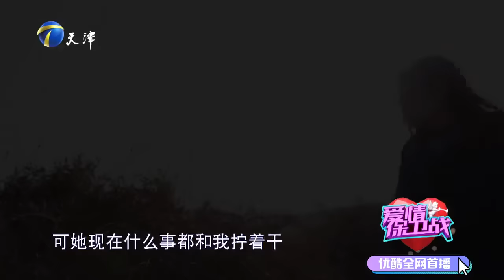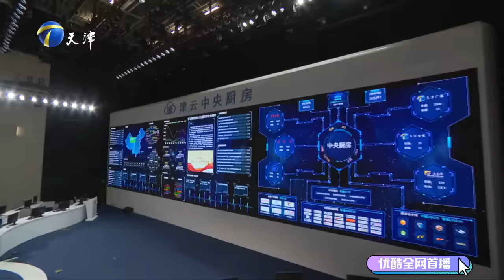【愛情保衛戰-高清版】第八季EP32--心機男扮豬吃老虎耍手段，單純女友被PUA耍得團團轉